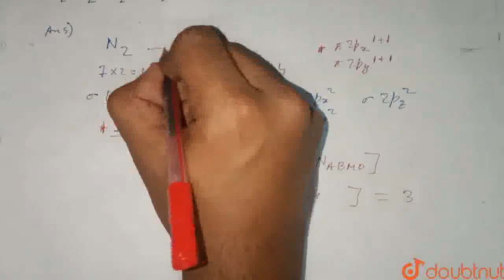Which of the following is CORRECT with respect to decreasing order of their bond orders? | CLASS...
Which of the following is CORRECT with respect to decreasing order of their bond orders?
Class: 11
Subject: CHEMISTRY
Chapter: NATURE OF CHEMICAL BOND
Board:IIT JEE

👉 Have Any Query? Ask Us.